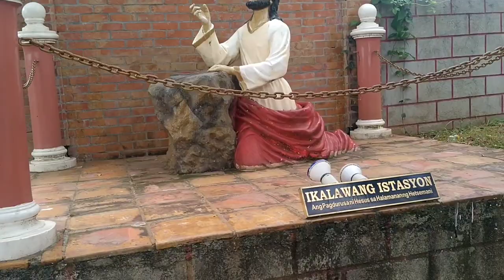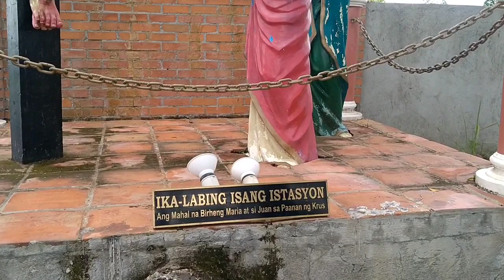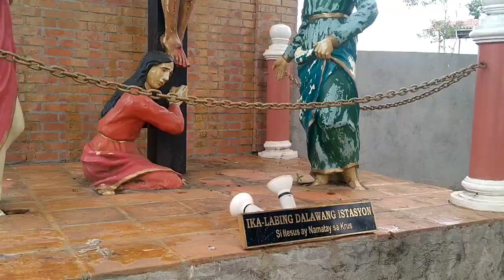BANAL NA BUNDOK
SAN MIGUEL, Bulacan—More than three hours travel, eighty kilometers northeast of Metro Manila and an almost 2 hours-50 km distance from Bulacan’s capital City of Malolos, Holy Week pilgrims from all over the country flock to what officials and residents of the town call the “Banal na Bundok,” (Holy Mountain) in the uphill Biak-na-Bato here.

While local folks traditionally brace the heat of the morning and afternoon sun walking and climbing the stairs to where the miraculous “White Holy Cross” of the Banal na Bundok in Sitio, Balingkupang, Biak-na-Bato every Holy Monday, many groups from different provinces and areas pay visit as early as a week and days before the Lenten Season began.